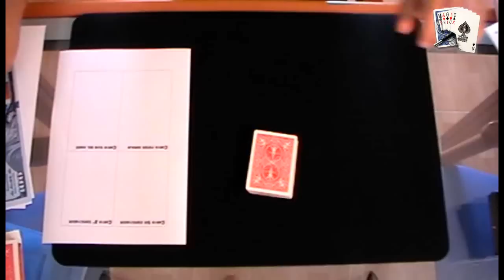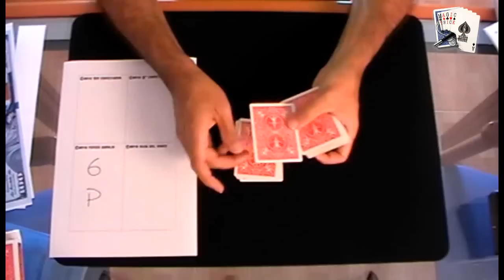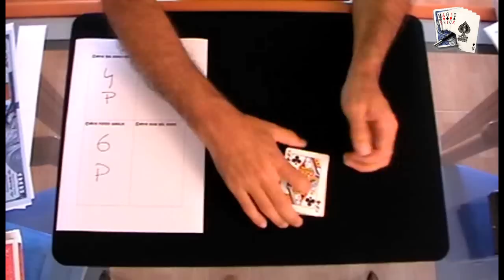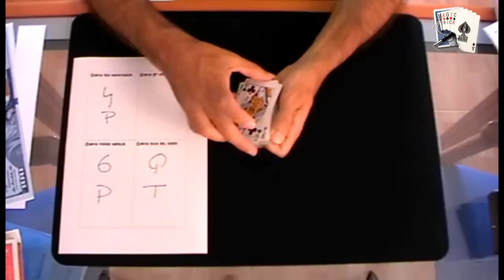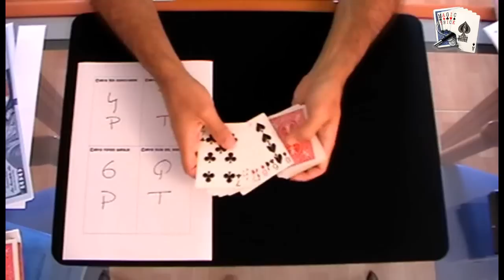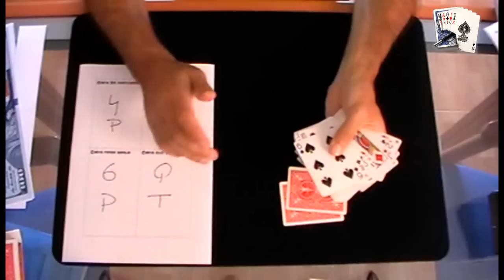Truco de magia revelado: Bien, bien